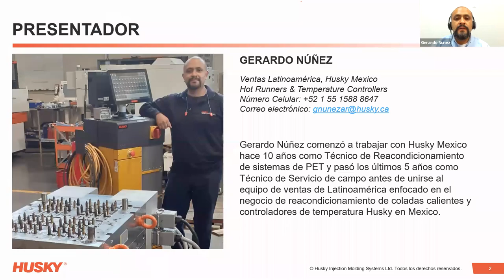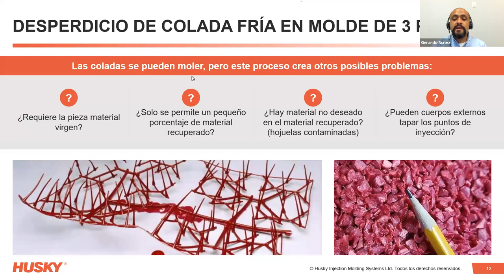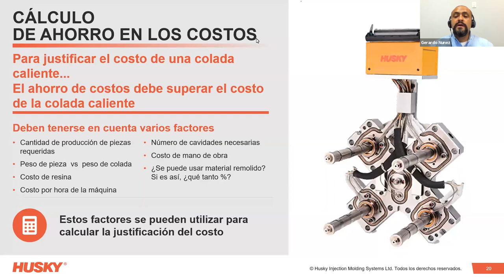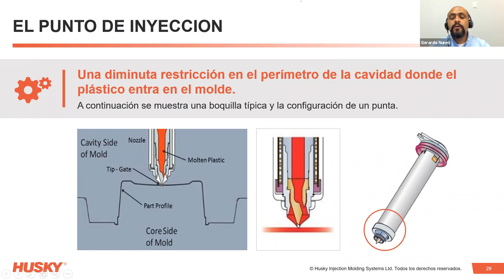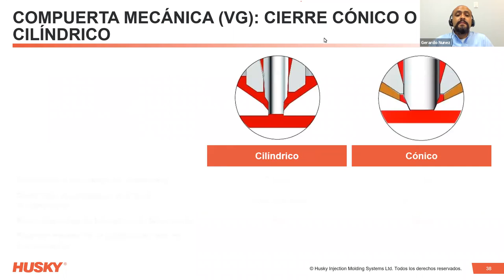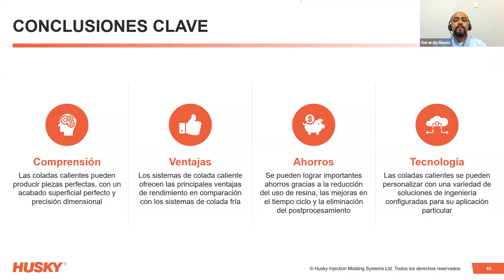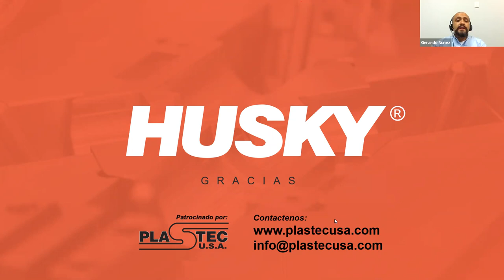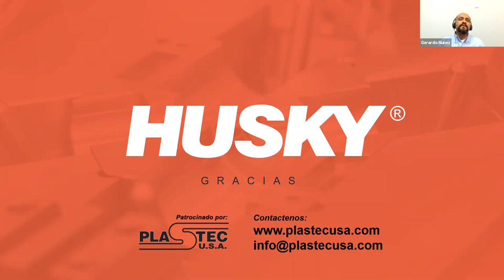Webinar en Español: Los fundamentos de las coladas calientes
¿Quiere entender mejor cómo funcionan las coladas calientes y cómo pueden mejorar su proceso de moldeo?